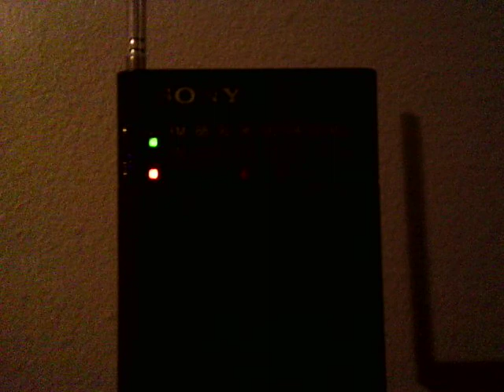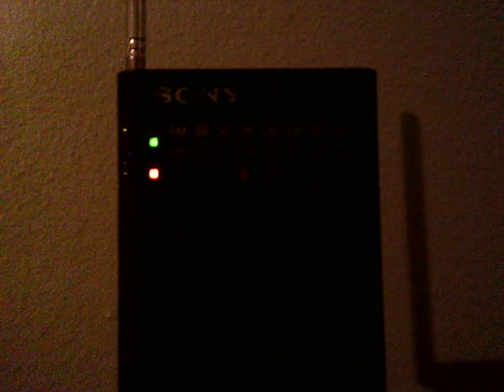Required Monthly Test On AM/FM [EAS #354]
Recorded At 11:06 PM CST On December 15, 2020
Music In This Alert, Savage Love From Jason Derulo
Microsoft David
THE FOLLOWING IS A STATEWIDE MONTHLY TEST OF THE EMERGENCY ALERT SYSTEM, ORIGINATING FROM THE MISSOURI STATE HIGHWAY PATROL IN JEFFERSON CITY AND COORDINATED WITH THE LOCAL BROADCASTERS IN YOUR COMMUNITY. THIS IS ONLY A TEST!